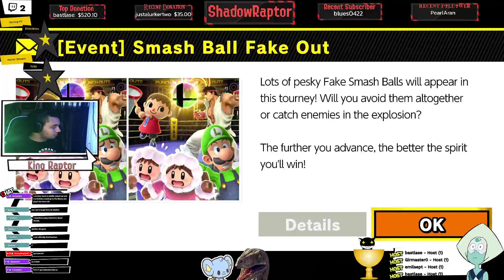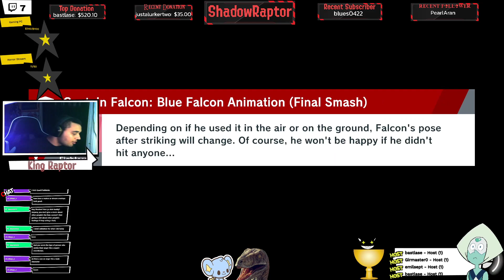lets get rid of this stress with you guys. Part 2